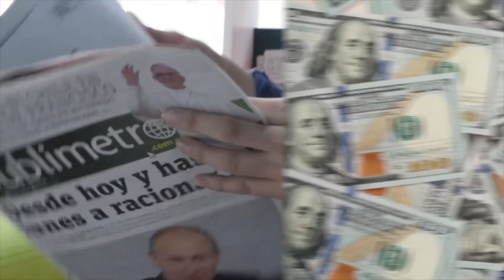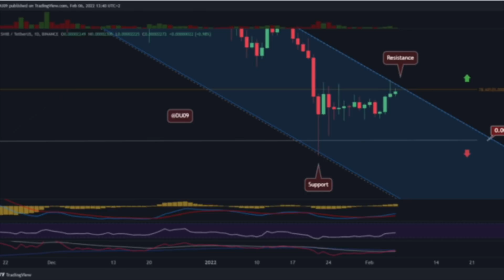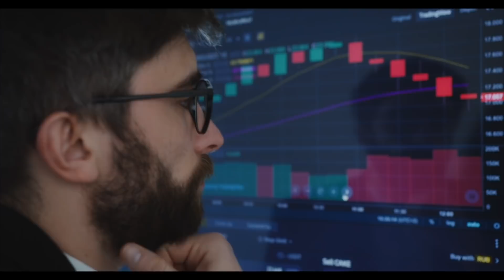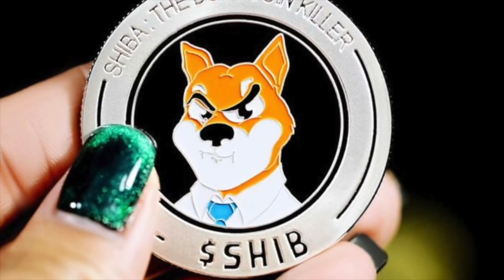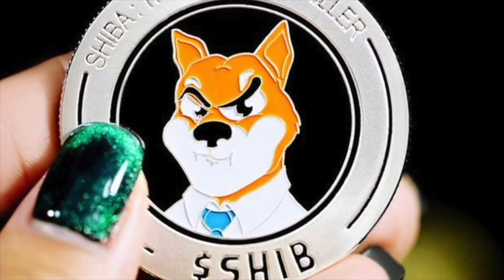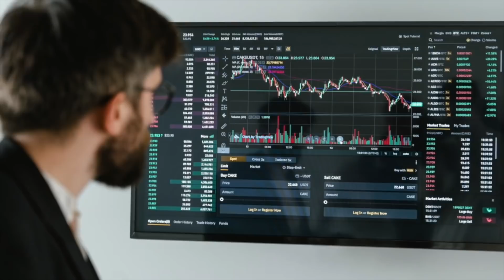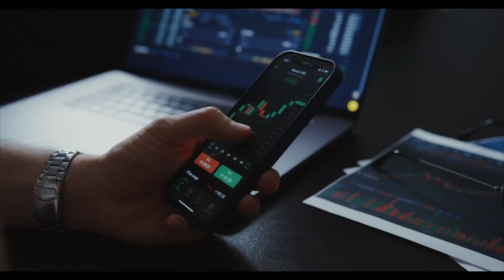ELON MUSK JUST SAID: YOU ONLY NEED 3 MILLION SHIBA INU COINS TO BECOME A MILLIONAIRE!! SHIB NEWS!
Elon has learned that he has the power to post a tweet and get investors follow, but he usually posts in a way that keeps investors on their toes. Nowadays he doesn’t share his direct opinion or analysis of a stock or coin/token with investors, but rather with a hint or clue in a meme post in a way which investors have to be smart enough to decipher to get in ahead of the crowd.

1. STOP BUYING SHIBA INU COIN! The Wealthiest 1% Of Billionaires don't want You to Know This Secret!
2. *CRAZY GAINS* BINANCE JUST OPENED DOORS TO SHIBA INU COIN METAVERSE ADOPTION!
3. Samsung Just Funded Shiba Inu Coin Upcoming Metaverse! Watch before it's too LATE!! SHIB News!